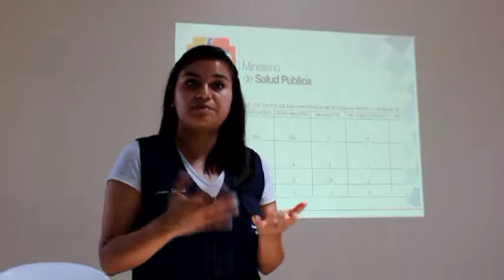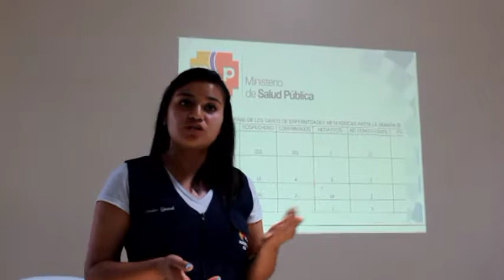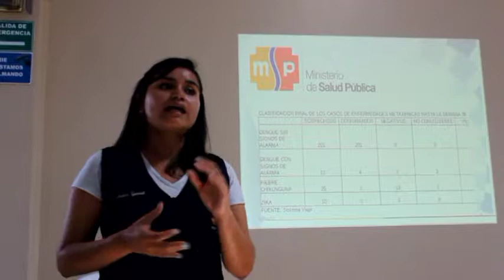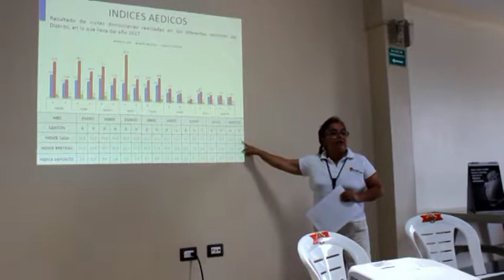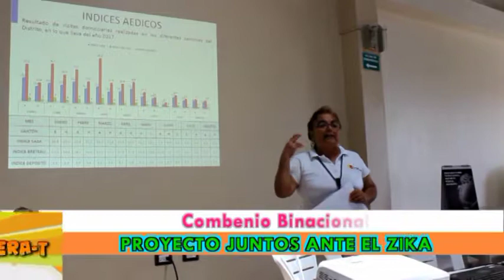ENTERATE NOTA JUNTOS ANTE EL ZIKA